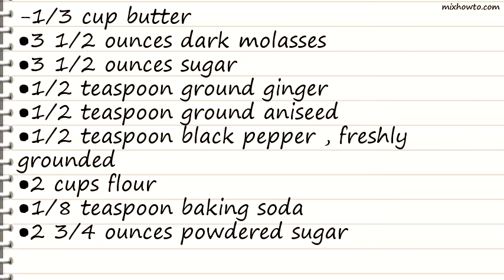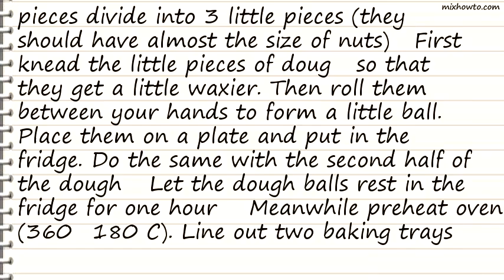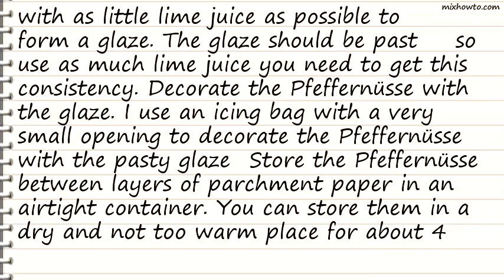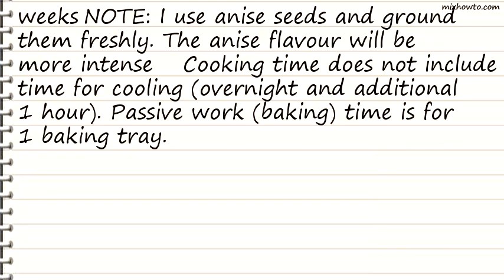Recipe Pfeffernuesse (Peppery Gingerbread)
INGREDIENTS:
-1/3 cup butter
●3 1/2 ounces dark molasses
●3 1/2 ounces sugar
●1/2 teaspoon ground ginger
●1/2 teaspoon ground aniseed
●1/2 teaspoon black pepper , freshly grounded
●2 3/4 ounces powdered sugar
●1 tablespoon lime juice (or maybe a bit less (or more)